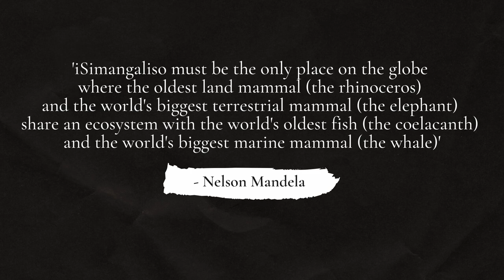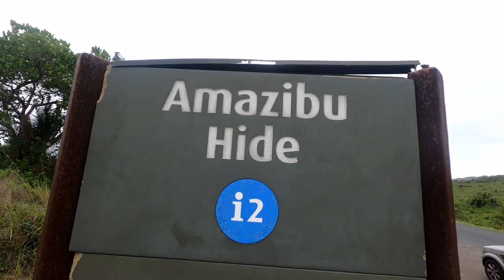iSimangaliso Wetland Park | Ep 2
We head to the Eastern Shores of the iSimangaliso Wetland Park, where we visit hides and enjoy the birds and mammals along the way.

Our favourite roads were Pan loop and Vlei loop.

Park entry fees: Adults: R51
Vehicle entry charge: 1-5 people: R61

Check out Heritage Tours and Safaris for Game Drives and Boat Cruises